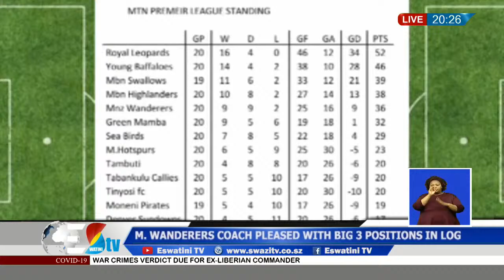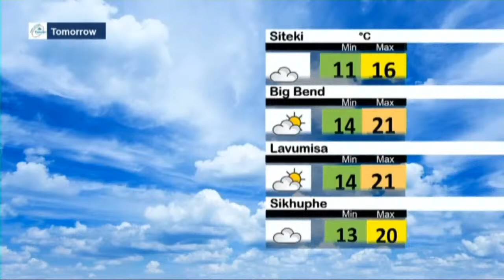News || 18- 06-2021